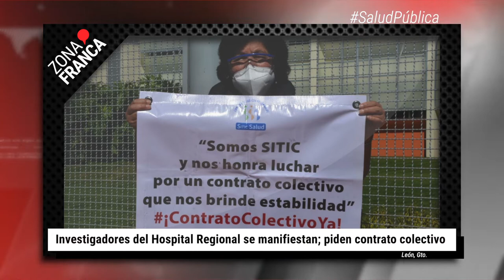Queman Oxxo y encuentran camioneta calcinada | BrevesDeLaZona📰‼️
Esto es LoMásDestacado en Guanajuato
- Autoridades de Tlaxcala se comprometen a aclarar detención de joven guanajuatense